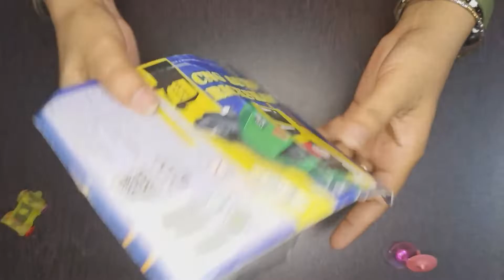Unboxing] of new generation CNG Auto Rickshaw scale model toy push and run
Auto rickshaw link :-